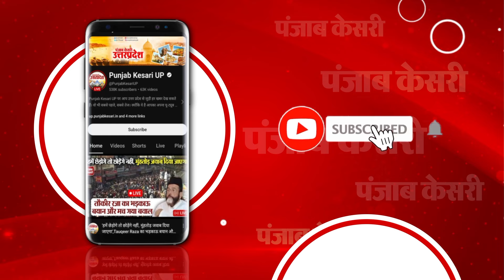Buxar: चलते-चलते दो भागों में बंटी Magadh Express Train..कपलिंग टूटी, टला बड़ा ट्रेन हादसा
Buxar News: दो भागों में बंटी मगध एक्सप्रेस ट्रेन….टला बड़ा ट्रेन हादसा, 3 घंटे तक डीडीयू पटना रूट पर ट्रेनों का परिचालन रहा बाधित, यात्री परेशान…..